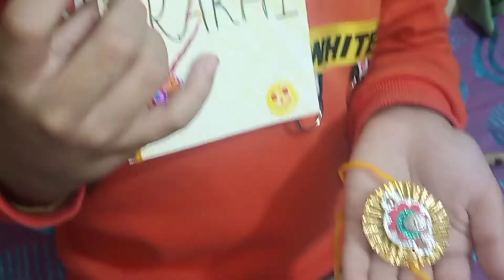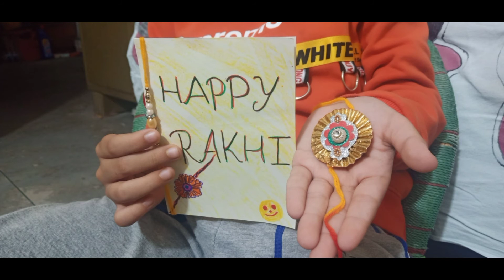Sparsh ki Rakhi or Saurabh ka Song | Vlog # 108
SPARSH NATH VLOGS
THE BEAGLE SIMMBA

Hi Everyone,

I am Sparsh Nath (8 Years Old)

Together  we can and we will fight  this Pandemic 🙏

My Another Channel Link (WITH BEAGLE)